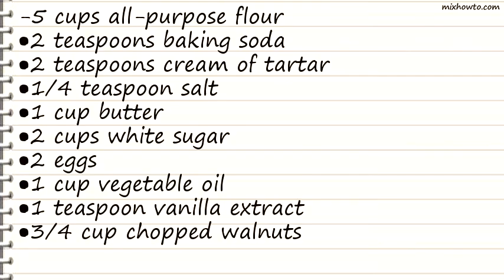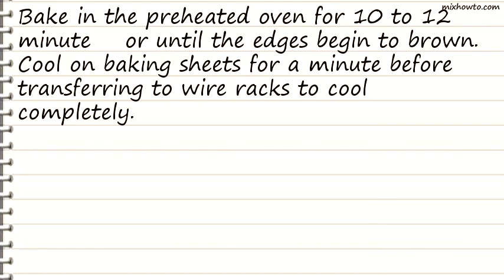Recipe Nutty Crispy Sugar Cookies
INGREDIENTS:
-5 cups all-purpose flour
●2 teaspoons baking soda
●2 teaspoons cream of tartar